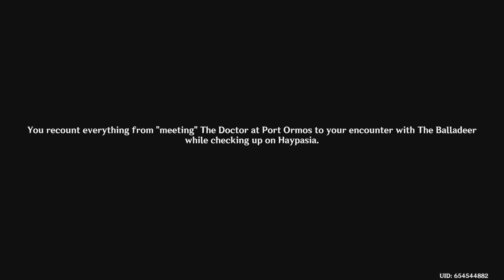Genshin Impact Gameplay (Part 104)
With the Ermites finally inside Sumeru City, Sairo and Paimon help Dehya locate The Doctor